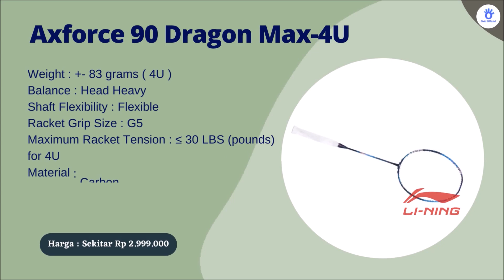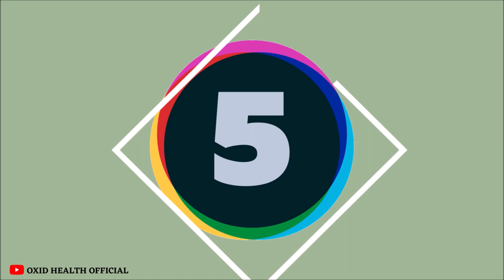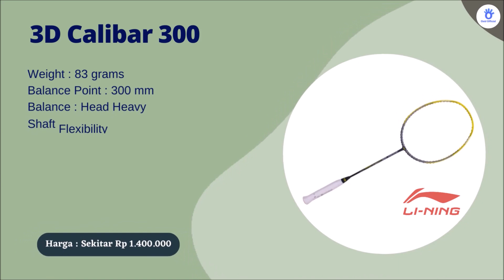Inilah Raket Badminton Lining Terbaik Yang Banyak Dipakai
Bingung cari raket? Inilah rekomendasi pilihan raket badminton lining terbaik yang banyak dipakai para pemain di Indonesia